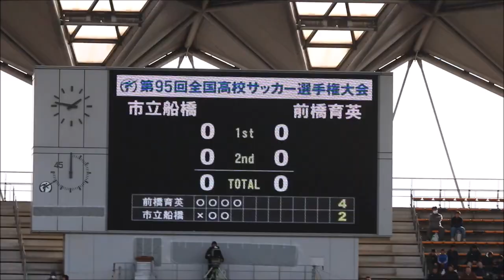前橋育英が夏の王者 市立船橋をPK戦で破った瞬間（第95回全国高校サッカー選手権大会2回戦）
2017.1.2 フクダ電子アリーナ（フクアリ） 市立船橋vs前橋育英
夏の王者（インターハイ優勝校）の市立船橋に対し、前半は前橋育英が押していた感じ。後半市船のペースになったもののスコアレスドローによるPK戦へ。
市立船橋の1人目FW野本選手が悔しいの失敗。対する前橋育英は5人全員が成功し、勝利をつかんだ。市立船橋の夏冬連覇の偉業は残念ながら達成できず。